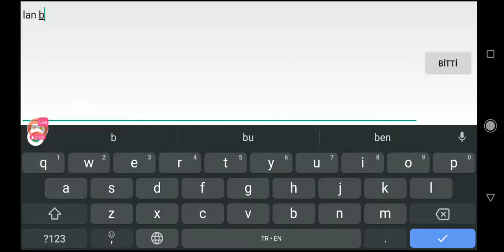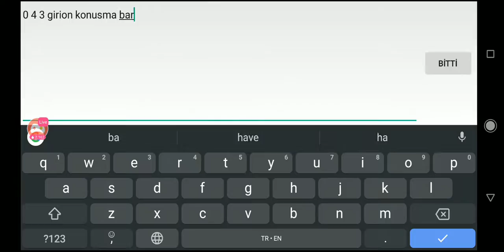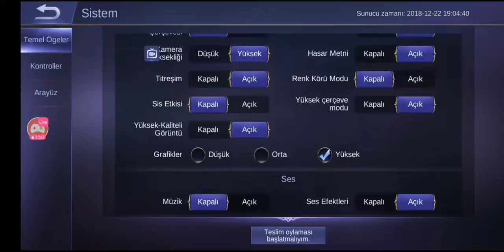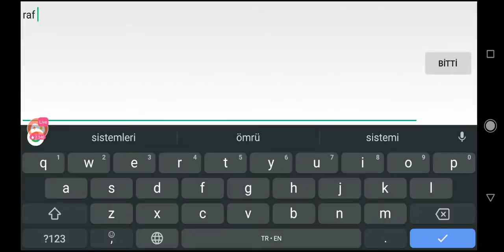solo ranked (legend)